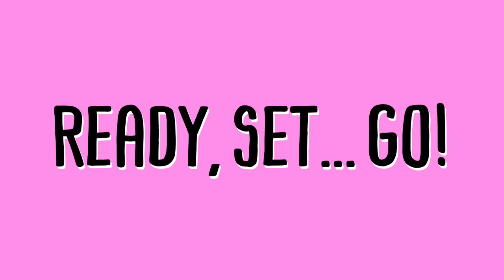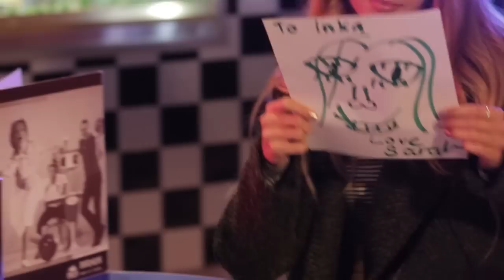Sarah Ellen versus Inka Williams staring comp for DOLLY | Celeb Bites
Sarah Ellen and Inka Williams, cute-as best friends and Supre ambassadors, battle it out with a staring competition and drawing competition on our DOLLY magazine fashion shoot!

All the DOLLY celebrity interviews, games, challenges and 'behind the scenes' with your favourite stars, including One Direction, The Vamps, Fifth Harmony and McBusted!

This is the official YouTube channel of DOLLY Magazine, Australia's fave teen magazine! Here you can find all the hottest YouTube content with How-To Tuesdays, behind the scenes at our photo shoots, celeb games, chats, Q&As, interviews, fashion and beauty, DIY, advice videos and live performances.

Check out our interview with One Direction, 'Kiss, Date or Marry' with Fifth Harmony, live performances from Jai Waetford and Elen Levon, how to get the perfect pink lips, behind the scenes at Dolly Model Search and heaps more!

Join the conversation